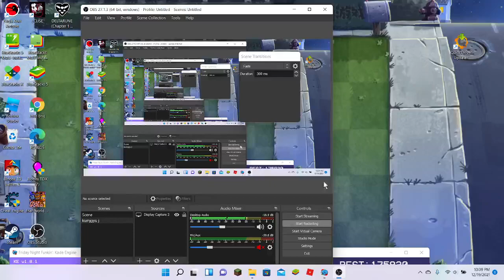Kitsune^2's Rainbow Tylenol in the style of Roses [Epilepsy Warning]